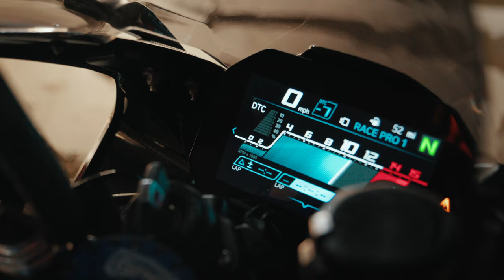Quiet Racing x @1320video - Bike Underground [4K]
@QuietRacing  and @1320video let you explore the adrenaline-fueled world of Dallas, Texas' underground sports motorcycle scene. Witness the fearless riders, high-speed races, and stunts that make this hidden subculture a thrilling spectacle.

Quiet Drop Six in Collaboration with 1320Video will feature Motorcycle Plates, Vehicle Plates, and more. Dropping June 23rd at 5 PM CST

Filmed & Edited by: @driven_by_art

Featuring bikes from:
@s1krrafa - BMW S1000RR (Carbon White Nose)
@ evilmedia2013 (Instagram)
@cruzingarage 2014 Quiet BMW S1000RR - Full Carbon Fiber
@lifeasabusta  - 2022 M1000RR
@ _pplchamp26 (Instagram) - 2021 CBR1000RR-R Fireblade SP
@ 6.2_dk (Instagram)
@ trrippy731 (Instagram) - 2020 S1000RR-M
@ noboostbryant (Instagram)
@ skylanicholee (Instagram)
@ xochiltmoto (Instagram)